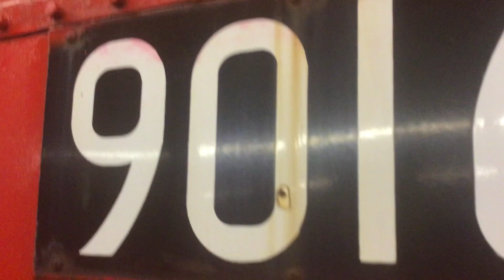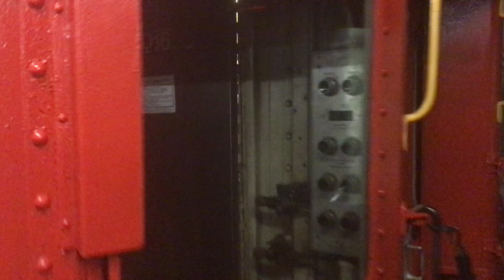MTA NYCT Subways: IRT R33-WF Train Of Many Colors (TOMC) @ Chambers Street w/Fantastic Horn